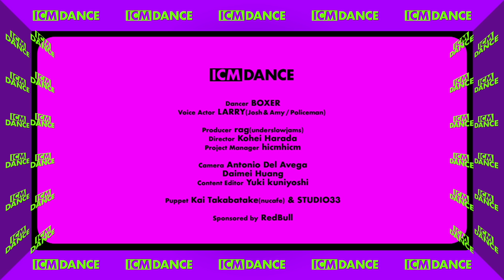Let’s dance with BOXER | ICM DANCE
BOXER
20歳でダンスを始めてから、b-boy、hiphop、poping等、ストリートダンスのあらゆるスタイルに触れ、現在のhouseに至る。ダンスを学ぶ為N.Yに短期留学をする等、自らの足で様々な環境に飛び込み経験を積む。多くのジャンルを吸収し、自らのスタイルに落とし込む柔軟性。そして感覚と理論に裏付けされた比類のないスタイルで、日本のハウスダンサーの中でも異彩を放っているBOXER。チームとしてはYOKOHAMA DANCE DELIGHT VOL.04 特別賞。TOKYO DANCE DELIGHT VOL.15 優勝。個人としても2014年のDANCE@LIVE HOUSE, THE GAME HOUSE SIDEにて優勝を収めるなど輝かしい成績を残す。最近はdancedancedanceでのエリア50代で伊藤キム氏への振り付けやNulbarich [STEP IT]へのMV出演など活動の幅を広げている。

大岩 Larry 正志
スポーツデザイナー・ボイスアクター

プロ野球(西武・ソフトバンク・楽天・東京ヤクルト)、Jリーグ(モンテディオ山形)、Bリーグ(仙台・滋賀)、スーパーラグビー(サンウルブズ)などのユニフォームやロゴ、グラフィックなどを手掛ける日本随一のスポーツデザイナーでありながら、アニメ・THE WORLD of GOLDEN EGGSでは約50ものキャラの声を担当し、アドリブっぷりを発揮するボイスアクターとして、脱力系アニメのブームを作った。

‹ICM DANCE›
第一線で活躍するダンサーたちの迫真のパフォーマンスを披露するSHOWCASEにスキルレッスンなどなど、ダンスを知っていても知らなくても楽しめるコンテンツ盛りだくさんでお届けするダンスプログラム。エピソードごとに多彩なダンサーたちをお迎えします。進行役はダンス初心者のJoshとAmyの2人が務めます。あたたかい目で見守りながら、お楽しみください。The World of GOLDEN EGGSのボイスアクターLarryさんの怪演もお聞き逃しなく！Gives you vibes！！

Dancer: BOXER
Voice Actor: LARRY (Josh, Amy and Policeman)

‹Staff credit›
Producer: rag underslowjams
Director: Kohei Harada
Project Manager: Hisafumi Ito
Camera: Antonio Del Avega, Daimei Huang
Content Editor: Yuki Kuniyoshi
Puppet Production: Kai Takabatake (nucafe), STUDIO33

Hosted by Josh & Amy

‹INSPIRATION CULT MEDIA›
すべてがまぶしかったあの頃。
生き方そのものが大切になる、これからのために。

HIPHOP、スケボー、ストリート、ファッション、アート、料理、犬、シーンで活躍するありとあらゆるキーパーソンたちとつくる番組です。

Powered by INSPIRATION CULT MAG